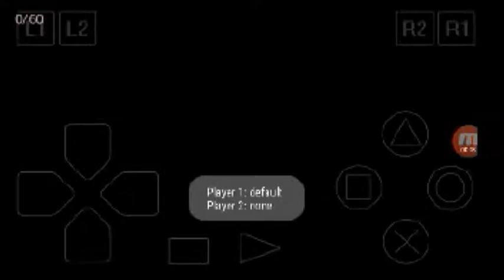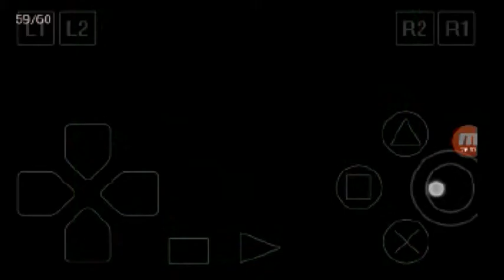Harvest Moon Back To Nature indonesia part 17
nformation:
Kamu adalah seorang anak laki-laki yang seharusnya sedang dalam perjalanan bersama ayahmu. Tepat sebelum liburan, ayahmu diminta untuk melakukan perjalanan bisnis oleh kantornya. Jadi kamu terpaksa harus pergi ke perkebunan milik kakekmu. Kamu berpikir ini akan membosankan karena tidak ada yang bisa di lakukan di perkebunan.
Saat berada disana kamu bertemu seorang gadis dan kalian cepat menjadi akrab. Kamu menghabiskan waktu bersamanya,bernyanyi,bermain dan bersenang-senang. Saat tiba waktunya untuk pulang, kamu berjanji padanya kalau suatu hari nanti kamu akan kembali untuk menikahinya.

Sepuluh tahun kemudian, saat mengunjungi perkebunan kakek, kamu baru sadar jika kakekmu sudah lama meninggal. Walikota datang memberimu waktu tiga tahun untuk membereskan perkebunan kakekmu (yang telah benar-benar kacau).

Kamu memutuskan untuk mencoba membereskan perkebunan dan segera menemui gadis yang kamu janjikan untuk di nikahi.
Kita Bisa Maen Harvest moon Back Natur indonesia Dengan Hp Android Bisa Download Emulator Dan Iso Y Links Yang Aku Buat Di Bawah Terima Sudah Mengujungi :